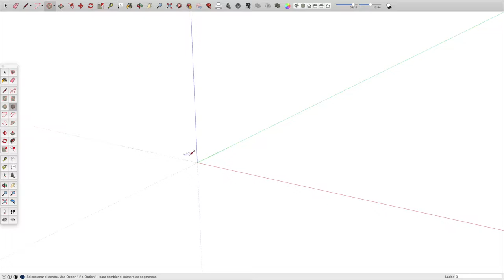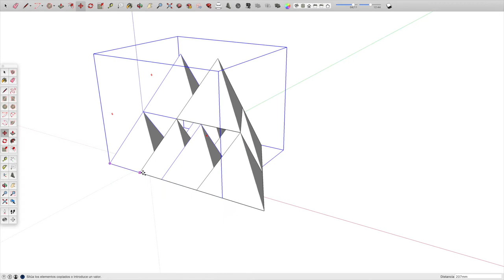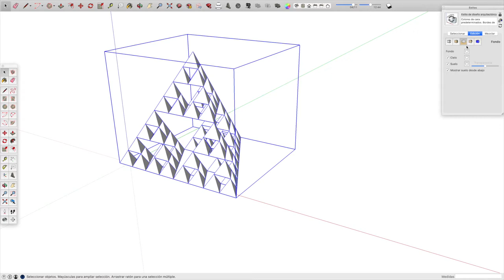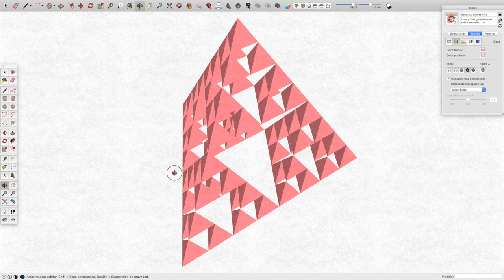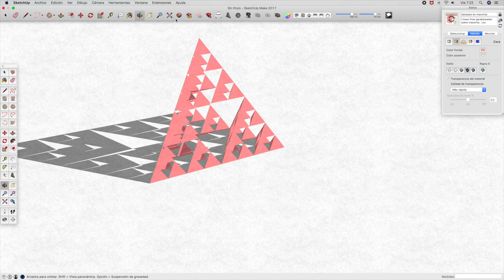Práctica 12 SketchUp: Pirámide de Sierpinski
Construcción de una Pirámide de Sierpinski de Nivel 4a partir de la repetición de un tetraedro.